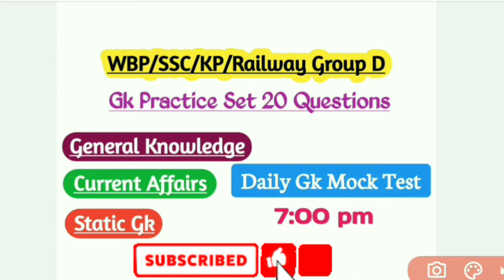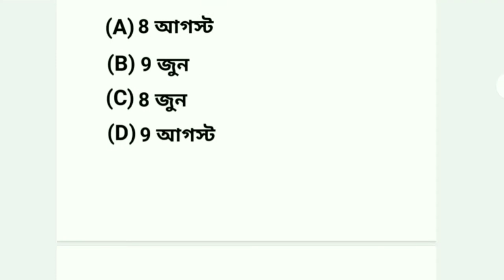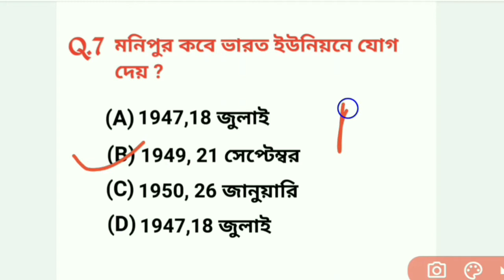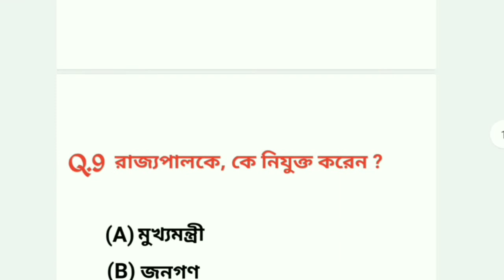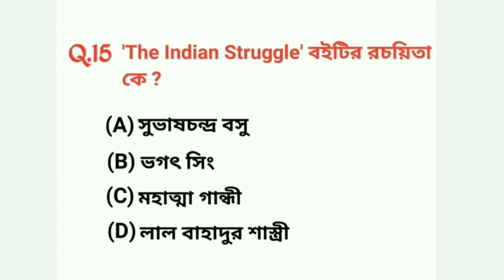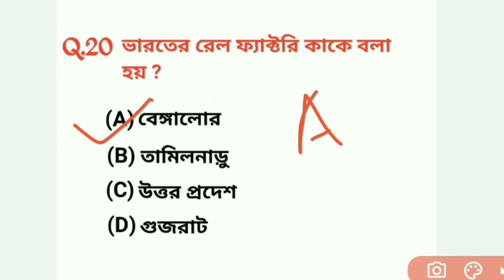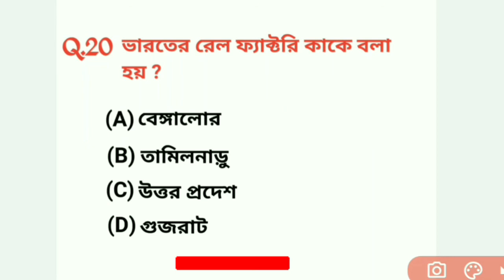Gk Mock Test 09 || Most Important Gk in Bengali || wbp/ssc/kp/railway exam || Standup GK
Gk Mock Test 09 // Important Gk in Bangali // Wbp,Kp,Ssc, Railway Group D

daily mock test for wbp
gk Mock Test
mock test
daily mock test for ssc
important gk mock test
gk mock test bengali
gk mock paper
gk mock class
static gk
static Gk for wbp
static Gk for ssc
general knowledge
general studies
bengali gk
bengali static gk
static gk best book
static gk west bengal
railway group d
gk class
static Gk important questions
kolkata police exam gk
gk mock test
static Gk mock test
gk mock paper
wb psc gk
wb psc static gk
clerkship static gk
police constable exam static gk
icds gk
icds static gk
static gk for clerkship
static gk for police exams
static gk for competitive exams
static gk for competitive exam in bengali
railway static gk
ntpc gk
ntpc static gk
important gk class
important gk in bangali
VVI gk
wbpgk
wbpgk2021
wbpgkclass
wbpgkpracticeset
wbpgksyllabus
wbpgkbook
wbpgkquestionsanswers
wbpgkmocktest
wbpgkquestion
wbpexampreparation2021
wbpnewvacancy2021
wbpmocktest
wbpconstable
wbp2021newvacancy
wbp2021question
wbp2021recruitment
wbpgeneralknowledge
wbpgeneralawareness
gkmocktestinbengali
gkmocktest
wbpgk2020
wbpclass2020
wbpsiexamquestion
wbpsiexam
wbpsisyllabusgk
wbp si gk
wbp si gs
wbp si exam gk
wbp si general studies
wbp gk practice
wbp gk pdf
wbp constable gk2020
wbp online class
wbp si mocktest
wbp sub inspectorgk
wbp si exam preparation
wbp si exam pattern
standup gk